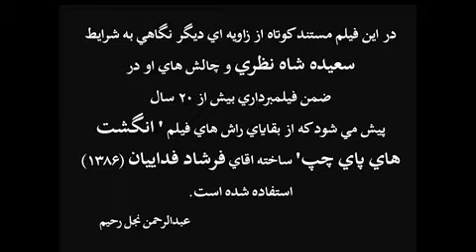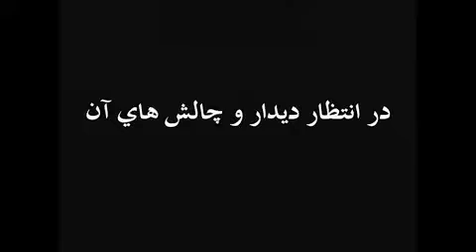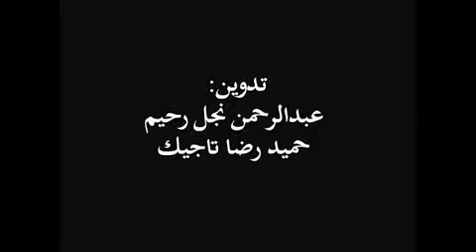فیلمی مستند درباره سعیده شاه نظری، بیمار فلج مغزی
najlerahim
فيلم مستند سعيده در سه بخش تقديم شما مي شود
درباره سعیده شاه نظری ، دچار فلج مغزی
# سعيده_ شاه نظري انگشت هاي _پاي_ چپ # فرشاد_ فداييان # فلج _مغزي# عبدالرحمن_نجل رحيم # فيلم _مستند
Cerebral Palsy